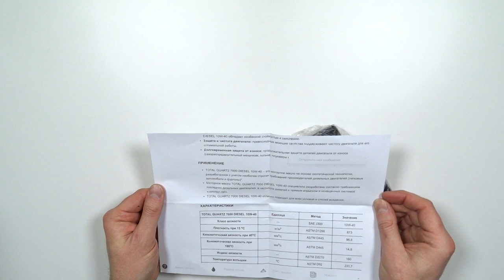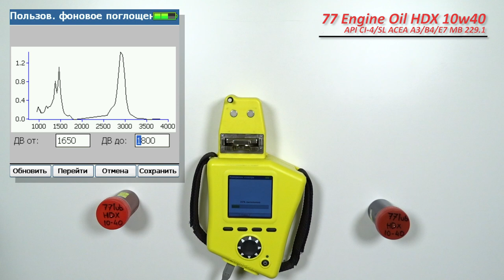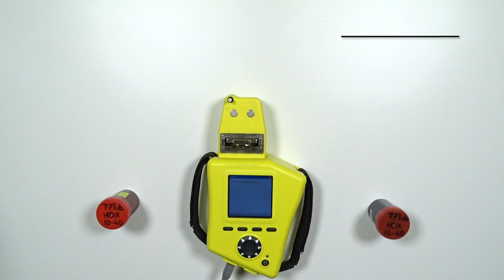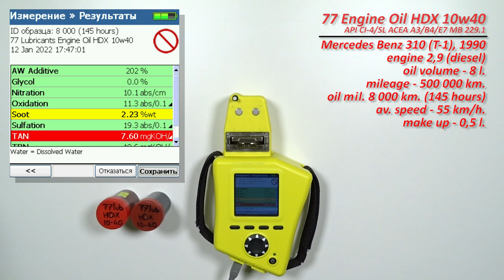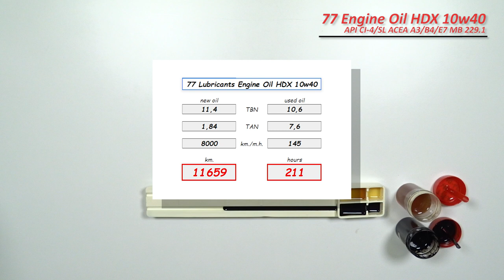77 Lubricants Engine Oil HDX 10w40 (Mercedes, 8 000 km, diesel)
Максим из Борисова (РБ), прислал образцы свежего масла 77 Lubricants Engine Oil HDX 10w40.
Продукция имеет следующие допуски и одобрения:

MB Approval 228.3
Volvo VDS-3
Renault RLD-2
MACK EO-N
API CI-4/SL
ACEA E7
ACEA A3/B4
MB 229.1
MAN M3275
MTU Type 2
Mack EO-M
JASO DH-1
Global DHD-1
DDC 93K215
CAT ECF-1a, ECF-2
Deutz DQC-III-10
Cummins CES 20077/20078

И отработка данного масла с пробегом 8 000 км. (145 моточасов)
Масло использовалось в  автомобиле Мерседес 310D T1  (Mercedes), 1990 г.в.
двигатель 2,9 D (дизель)
Доливалось 500 мл. масла

Благодарю Максима, за образцы и поддержку!